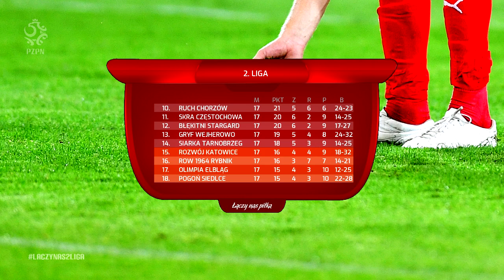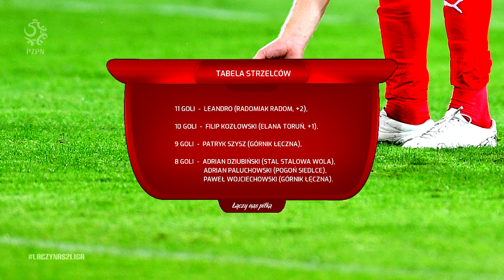2. Liga: Magazyn skrótów 17. kolejki (2018/19)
Za nami ostatnia kolejka rundy jesiennej na boiskach drugiej ligi. W ten weekend najwięcej emocji dostarczyło spotkanie Olimpii Grudziądz z Widzewem Łódź, gdzie końcówka meczu całkowicie odwróciła jego losy. Z kolei skuteczny Radomiak w ciągu kilku dni wbił rywalom jedenaście goli. Zapraszamy na magazyn skrótów 17. kolejki 2. Ligi.

0:19 Błękitni Stargard - Radomiak Radom
2:04 Rozwój Katowice - Resovia
3:17 Skra Częstochowa - Siarka Tarnobrzeg
4:06 Olimpia Grudziądz - Widzew Łódź
6:20 Olimpia Elbląg - Elana Toruń
8:05 Ruch Chorzów - Pogoń Siedlce
9:19 Znicz Pruszków - ROW 1964 Rybnik
11:05 Stal Stalowa Wola - Gryf Wejherowo
13:09 Radomiak Radom - Górnik Łęczna
14:52 PGE GKS Bełchatów - Błękitni Stargard